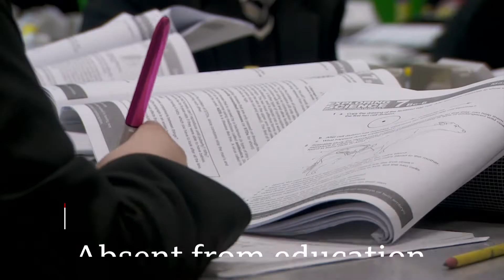BBC News at One (Headlines + Intro - 9/3/22) [1080p50]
Program: BBC News at One
Channel: BBC World News Europe HD
Source: DVB-S2
Date and Time: 9th March 2022 @ 13GMT (1PM GMT)
Presenter: Reeta Chakrabarti & Ben Brown
Countdown: 20 seconds of the "C2 BBC World News Countdown 2021-22"